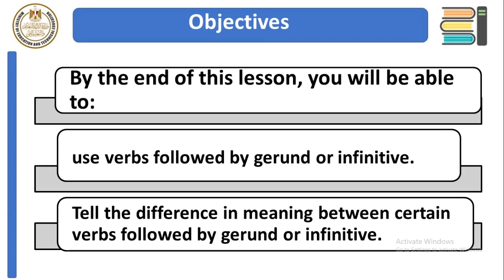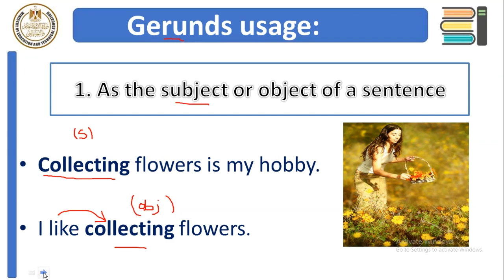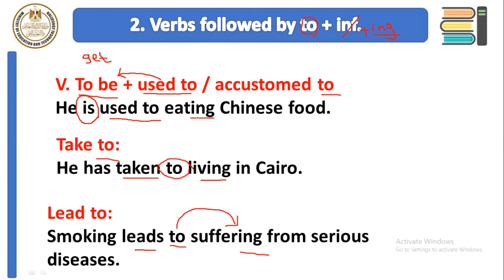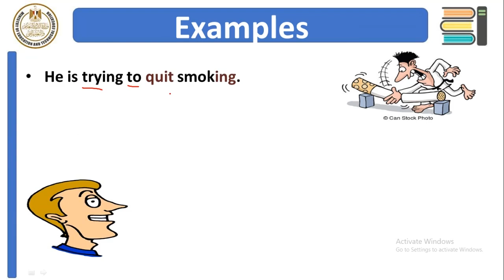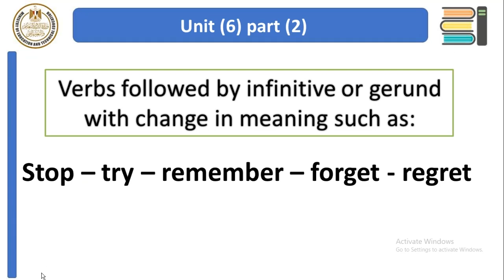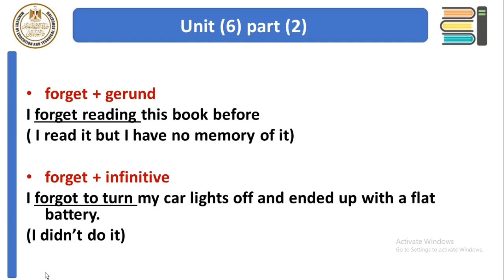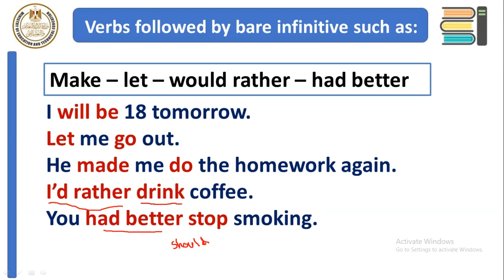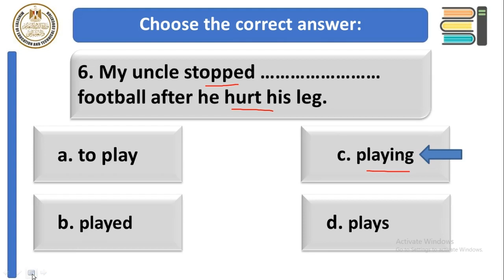unit 6 part 2 Grammar انجليزى اول ثانوى ترم اول 2022 2023 1